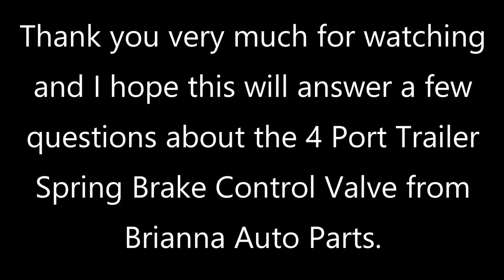4 Port Trailer Spring Brake Control Valve for Big Rigs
An Overview of the 4 Port Trailer Spring Brake Control Valve for Peterbilt, Freightliner, Kenworth, Volvo, International, Mack, Western Star, and other Big Rig Trucks from Brianna Auto Parts.

4 Port Trailer Spring Brake Control Valve.
A spring brake control valve is designed to protect reservoir systems and service brakes.
Complient with FMVSS 121 regulations including Docket 90-3 effective October 8, 1992.

Technical Specifications:

Supply: 3/8"
Delivery: 3/8"
Control: 3/8"
Reservoir (A) 1/2"
Reservoir (B) 1/2"